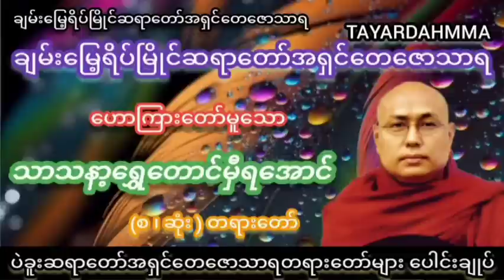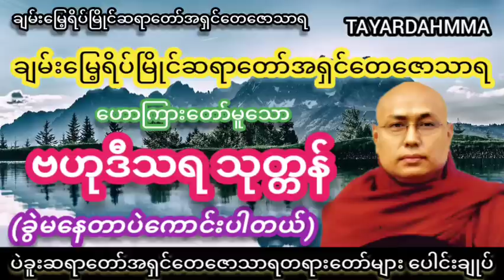ဗဟုဒီသရ သုတ္တန် (ခွဲမနေတာပဲကောင်းပါတယ်) တရားတော် - ပဲခူးဆရာတော်အရှင်တေဇောသာရ